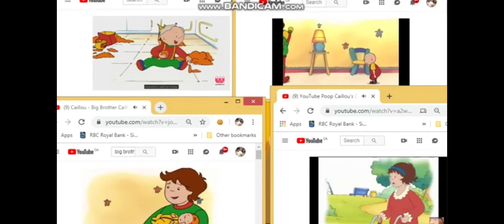up to faster 4 parison to caillou